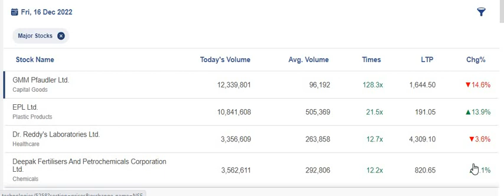VOLUME SHOCKER STOCK PRICE TARGET_VOLUME मैं जो स्टॉक आते हैं महत्वपूर्ण होते हैं_TREND बातते है